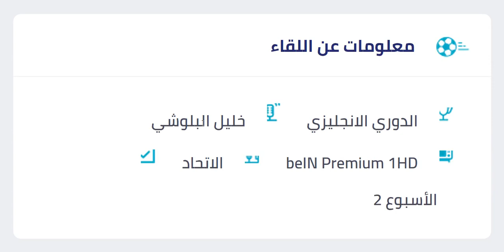موعد مباراة مانشستر سيتي القادمة - موعد مباراة مانشستر سيتي و بورنموث في الدوري الانجليزي الجولة 2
موعد مباراة مانشستر سيتي القادمة - موعد مباراة مانشستر سيتي و بورنموث في الدوري الانجليزي الجولة 2 والقنوات الناقلة والمعلق

موعد مباراة مانشستر سيتي و بورنموث القادمة في الدوري الانجليزي ( الجولة 2 )والقنوات الناقلة|مان سيتي
 موعد مباراة مانشستر سيتي القادمة في الدوري الانجليزي | موعد مباراة مانشستر سيتي وبورنموث القادمة في الدوري الانجليزي والقنوات الناقلة وتشكيل مانشستر سيتي المتوقع امام بورنموث.
موعد مباراة مانشستر سيتي وبورنموث القادمة في الدوري الانجليزي ( الجوله 2 ) والقنوات الناقلة والتشكيل
مباريات اليوم
جدول مواعيد مباريات اليوم
مواعيد المباريات
جدول المباريات
موعد المباريات
مباريات اليوم
توقيت مواعيد مباريات اليوم
موعد مباراة مانشستر سيتي و بورنموث القادمة في الجولة 2 الدوري الانجليزي 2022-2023 والقنوات الناقلة
موعد و توقيت مباراة مانشستر سيي و بورنموث و القنوات الناقلة